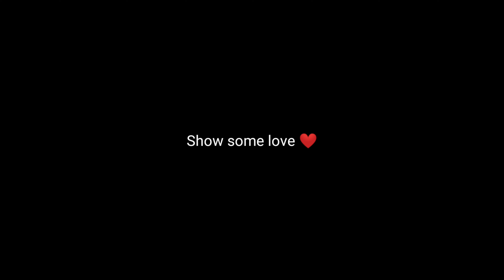When an iPad Player shifts to iPhone 11 [4K] | Battleground Mobile India 🇮🇳 | Subscribe